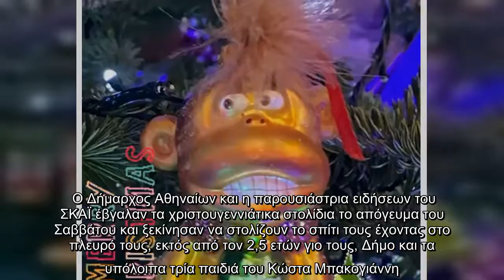Κώστας Μπακογιάννης – Σία Κοσιώνη: Στόλισαν το χριστουγεννιάτικο δέντρο μαζί με την οικογένειά τους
Κώστας Μπακογιάννης – Σία Κοσιώνη: Στόλισαν το χριστουγεννιάτικο δέντρο μαζί με την οικογένειά τους (pics)